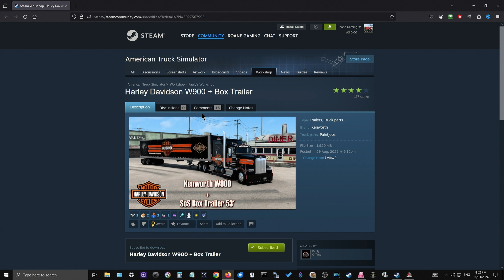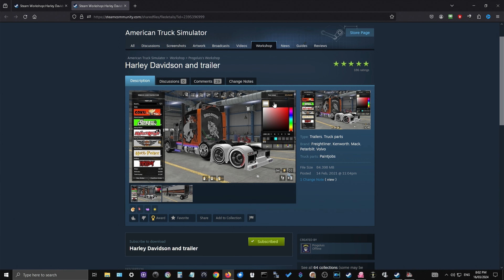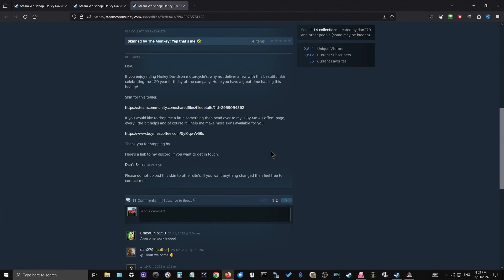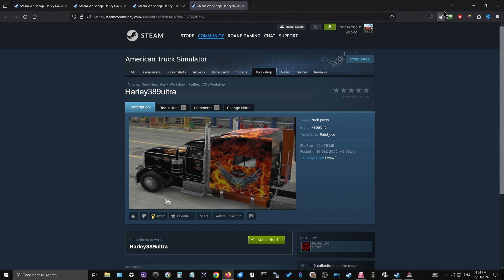American Truck Simulator - Harley Davidson Truck Fleet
⏱️⏱️VIDEO CHAPTERS⏱️⏱️
0:00 Intro
0:47 International Lonestar Harley Davidson Truck
7:32 Freightliner Cascadia Harley Davidson Truck
13:30 Kenworth W900 Harley Davidson Truck
 18:30 Mack Anthem Harley Davidson Truck
 23:06 PeterBilt Harley Davidson Truck
29:53 Where to get paint jobs and Truck mod

If you enjoy my videos, drop a like, subscribe to help me out so I can continue to create free content for you or you can buy me a coffee Thanks for watching!

If you have any questions about the Trucks or mods used in the video, just leave them in the comments and I will answer them as soon as I can.

Gear I use:
Logitech G29 Wheel and Pedals
Logitech Shifter
Shifter Knob
Gooseneck Tablet Stand
Maonocaster Lite
Tablet/Phone holder
Mic Stand